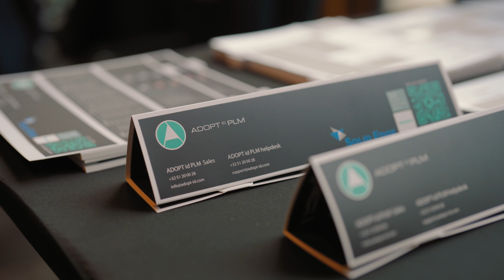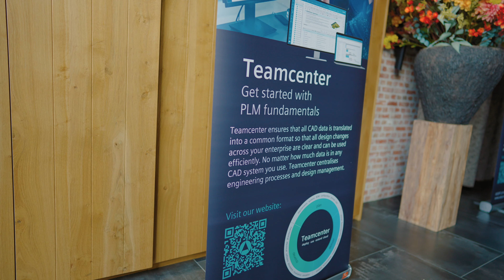Aftermovie ADOPT id Customer day 2024